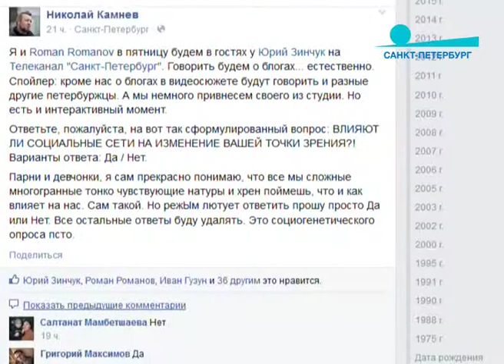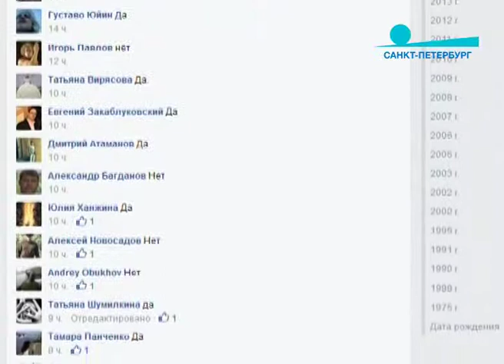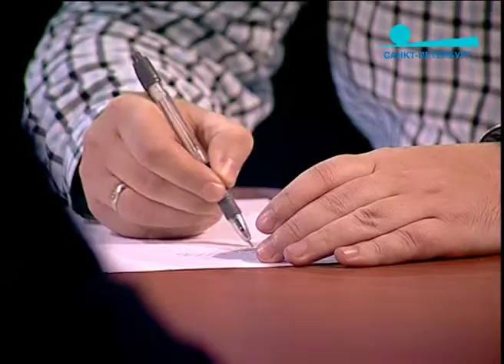Блог в законе. Николай Камнев и Роман Романов о поправках к «закону о блогерах»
"Пульс города", 23 марта 2015